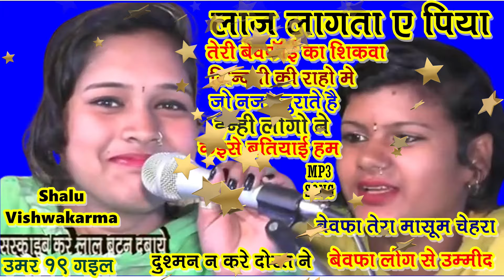Bhojpuri MP3 10 Song